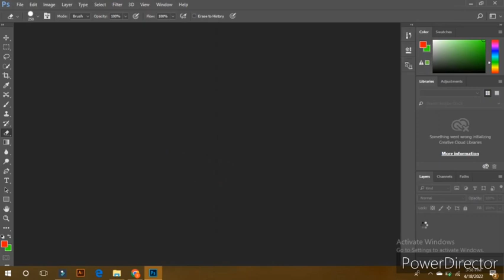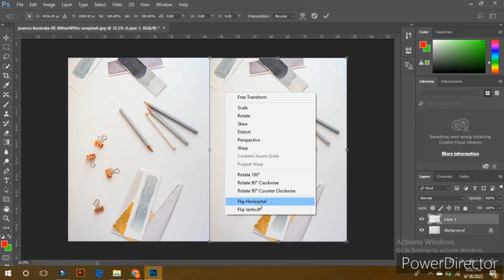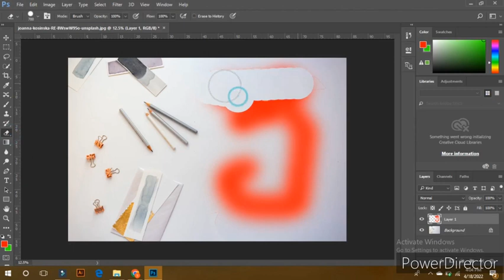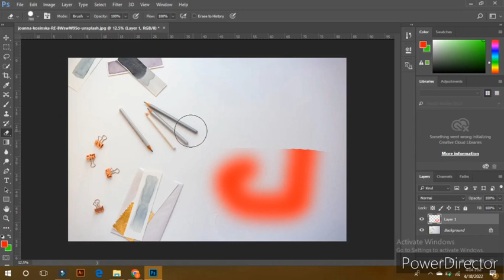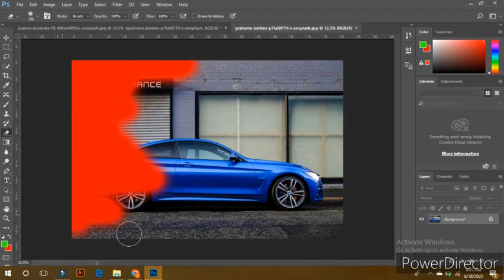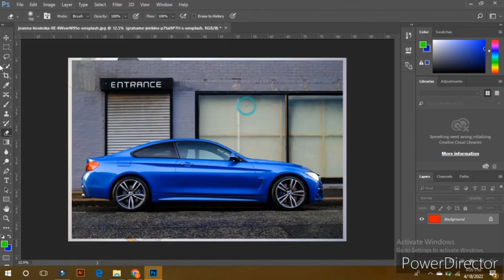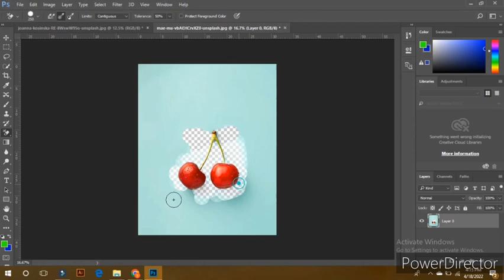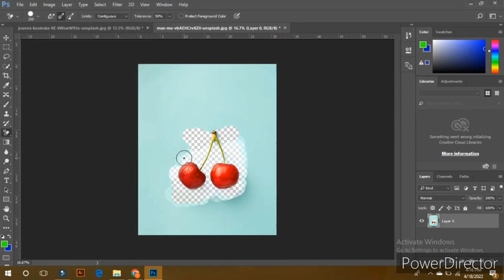Adobe Ps class #13